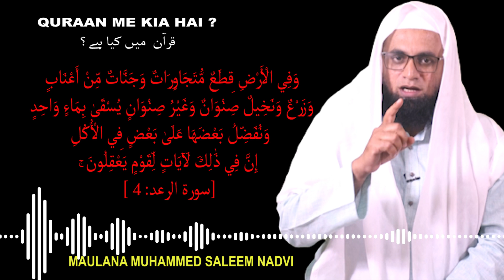QURAN ME KIA HAI? ALLAH MAUJUD HAI | MAULANA MUHAMED SALEEM | AL-ISLAM HOUSE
SPEAKER : MAULANA MUHAMED SALEEM  NADVI

FOOTAGE IN VIDEO:
The footage used in this video is licensed for our channel. you are not allowed to cut clips and use it in your videos